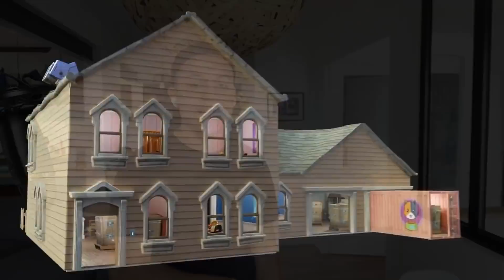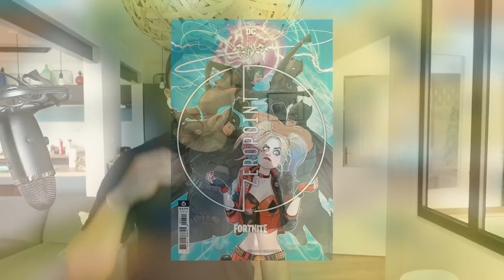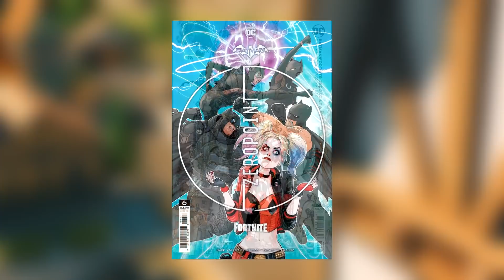UN ÉNORME CHANGEMENT DE MAP ! ( OFFICIEL )